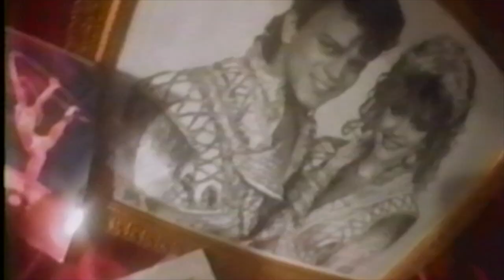CBS TV Special Ringling Brothers 1994